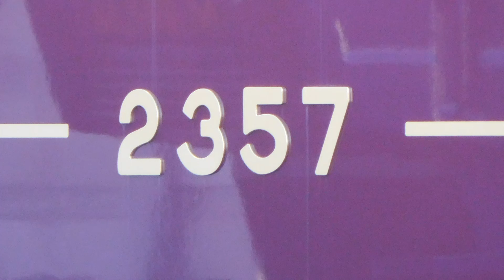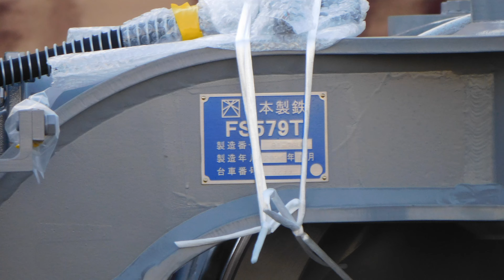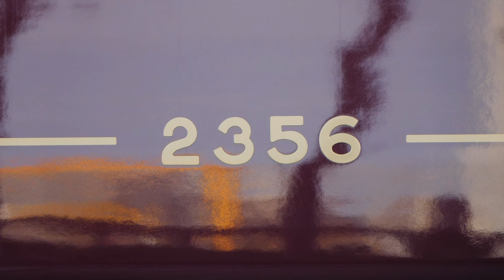2024.03.27朝 阪急正雀車庫 速報版 2356、2357搬入。搬入済新車は32～33番に。38番線に6020F。7851が35番線に移動?。7030F+7090Fは19番線に。作業中の2352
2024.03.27朝 阪急 正雀車庫 速報版
3/27朝、正雀車庫の様子を見てきました。なるべく作業中の方が映らないように撮影したので映像が見切れていたり中途半端になっています。時間に余裕がなかったので途中までしか撮影できませんでしたがご了承ください。
27日の新車搬入は2356と2357でした。
38番線のフェンスから見て奥に6000～7000系列の3連がとまっていました。幕の行先が｢神戸三宮｣になっていました。聞いた情報では6020Fが西宮から回送されたらしいのでに38番線の車両は6020Fかと思います。(動画内に静止画あり)
37番線で工事(修理)中だった9303Fは工事が終わったようで34番線に移動していました。(動画内に静止画あり)
36番線の7002F、35番線の9308Fには外観上大きな変化は無いようです。35番線の9308Fの奥の方をズームで撮影すると側面の車側灯(戸閉灯)が9両分あるように見えました。取付高さも手前の8両より少し上のように見えますし転落防止幌がはみ出て見えます。23番線に7851の姿がありませんでしたので奥の(駅から見て手前)の1両は移動してきた7851ではないかと思います。(動画内に静止画あり)
昨日までに搬入された2358、2359、2360、2361は32番～33番線に置かれています。32番線にフェンスから見て2358、2359、2361、33番線に2360が置かれていました。2360の貫通扉の形状が見れる状態になっていました。(動画内に静止画あり)
7030F+7090Fは27日朝の時点では19番線にとまっていました。(動画内に静止画あり)
JR側の屋根下作業場所で作業中の車両はマルーン単色、側面幕1つ、旧型クーラー3機、河原側先頭車でしたので2352かと思います(動画の最後に静止画あり)